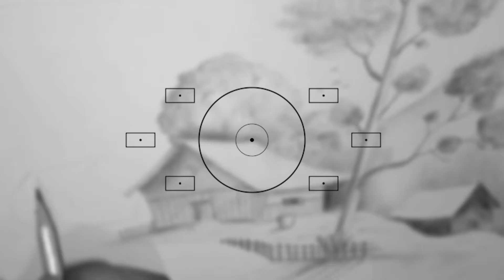A BEAUTIFUL NATURAL SCENERY DRAWING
I had drawn a beautiful natural view Drawing